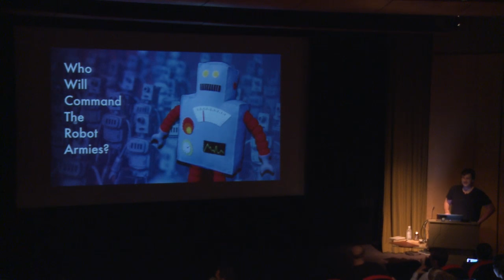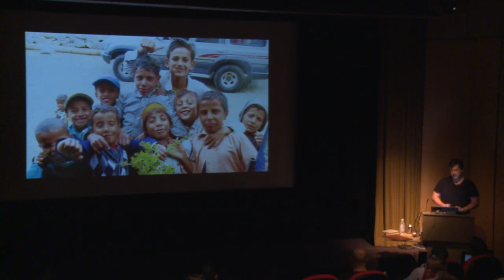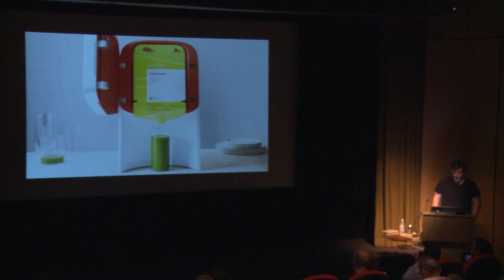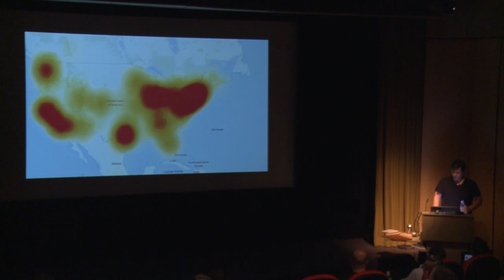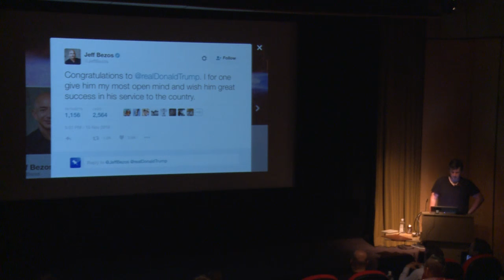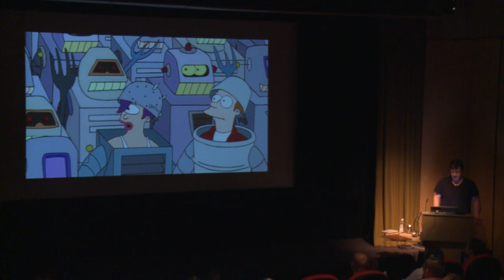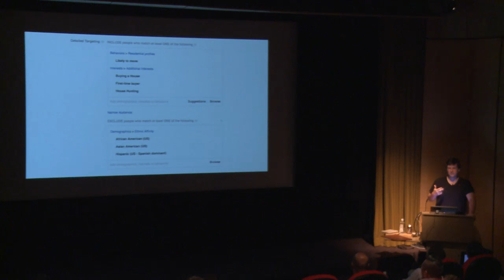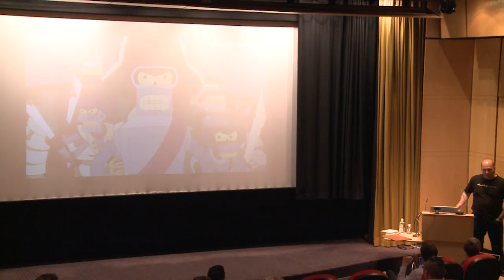Maciej Cegłowski : Who Will Command Robot Armies?